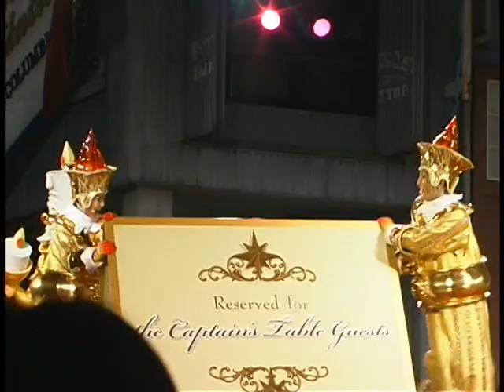A Table is Waiting 2011.5.4-1800-Tokyo DisneySea y_1022